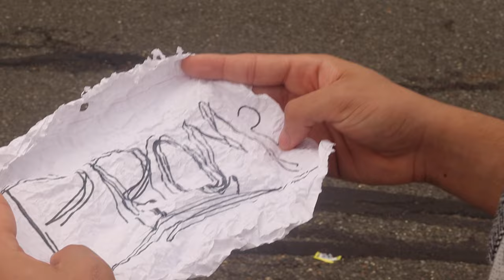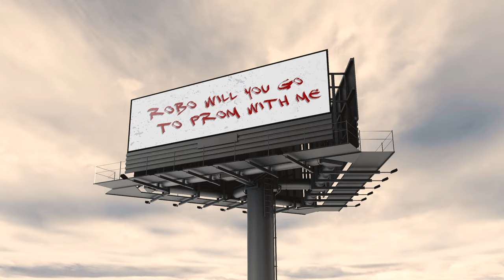Cold Open | Prom Off